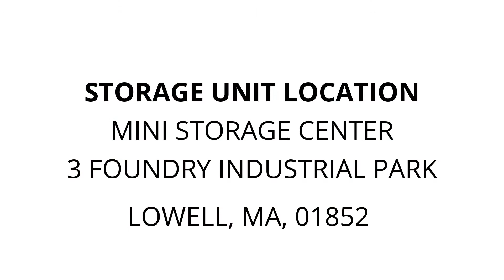Mini Storage Center - Unit R79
furniture, toys, Chirldrens, misc, fridge, STORAGE, tubs